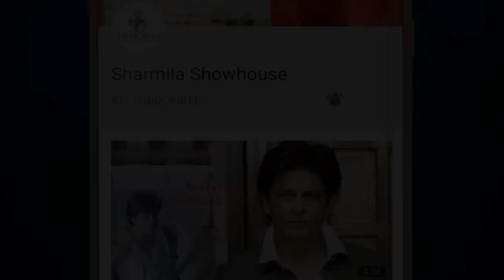হার্ট অ্যাটাক রেমো ডিসুজার! হঠাৎ দুঃসংবাদ Breaking | Remo D'Souza | Heart Attack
হার্ট অ্যাটাক রেমো ডিসুজার!
হঠাৎ দুঃসংবাদ
Breaking | Remo D'Souza| Heart Attack